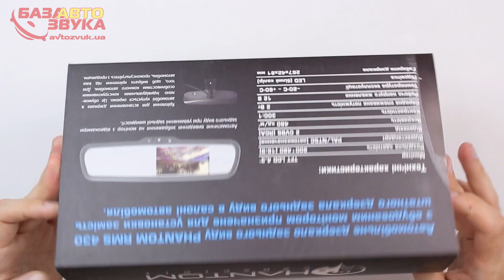Зеркало с монитором Phantom RMS-430